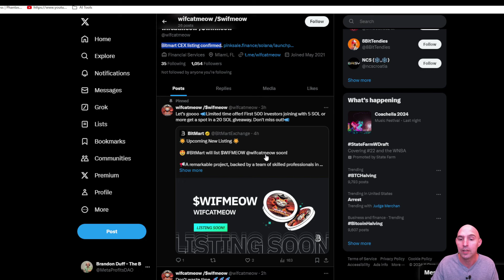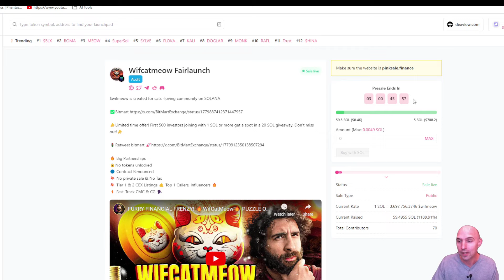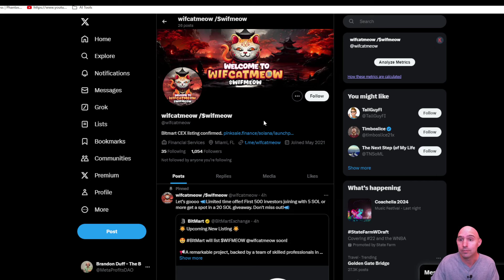SURGE INTO WHISKER FORTUNE! 🔥WifCatMeow🔥 HARNESSED PERKS WITH EVERY WHISKER!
WifCatMeow, driving the MEME revolution forward with our revolutionary live staking infrastructure. Stake NFTs, complete objectives, and delight in bonus perks. The Meow Puzzle Core reinvents wallet oversight and token transactions, ensuring an effortless voyage.

●▬▬▬▬▬▬▬▬ 🔥 Secret Calls 🔥  ▬▬▬▬▬▬▬▬●

●▬▬▬▬▬▬▬▬ Useful Links  ▬▬▬▬▬▬▬▬●